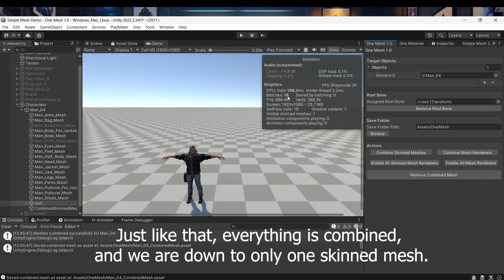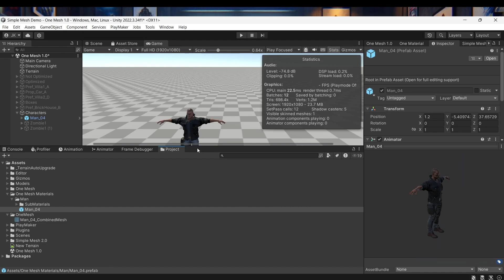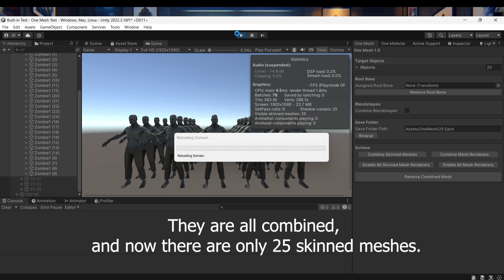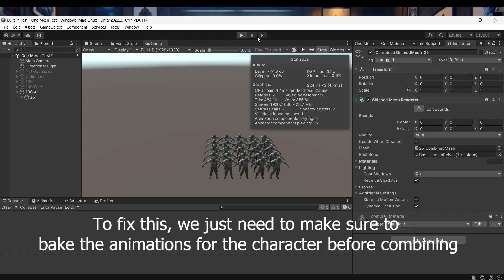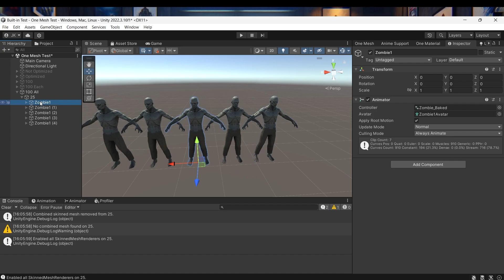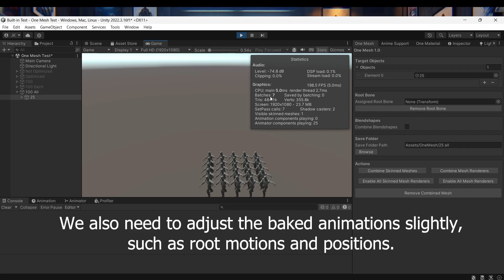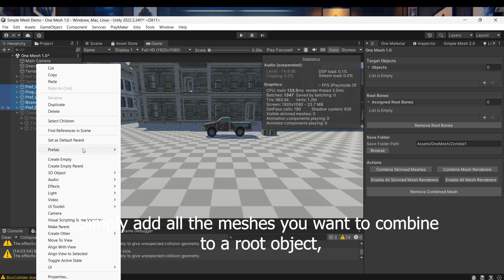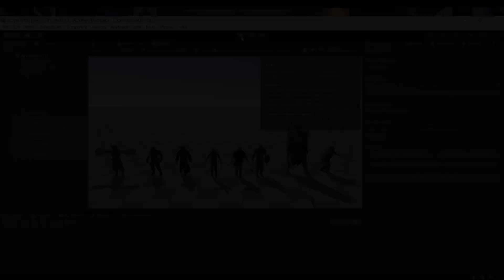One Mesh --- Basic Combining Tutorial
Basic tutorial of combining skinned mesh, static mesh and materials with One Mesh tool.